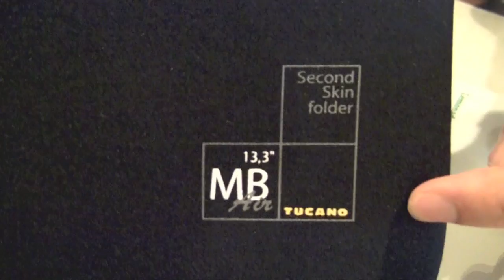Dot Com Pho - Sunday! Sunday! Sunday! Edition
We're doing Pho on Sunday instead of Saturday. How is it different from a Saturday Pho? Watch and find out.